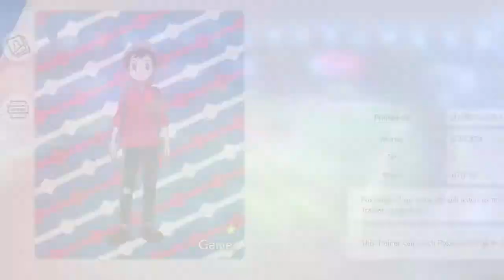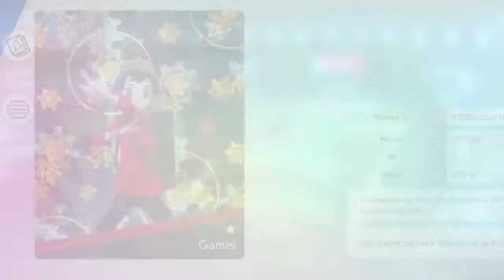Sign Up - Pokemon Sword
Inator Army Book Series:

FriendlyPix - YES
Blogger - YES
Mixer - YES